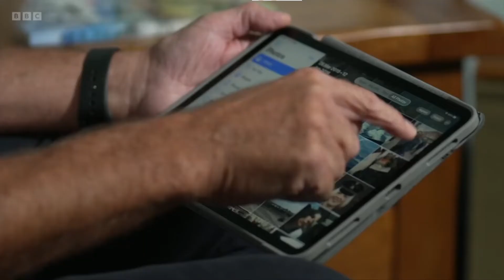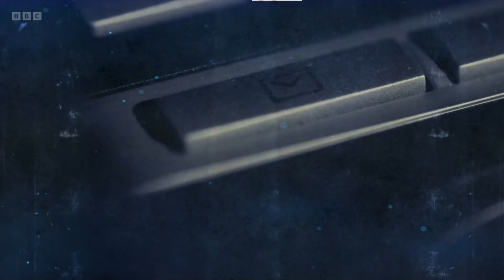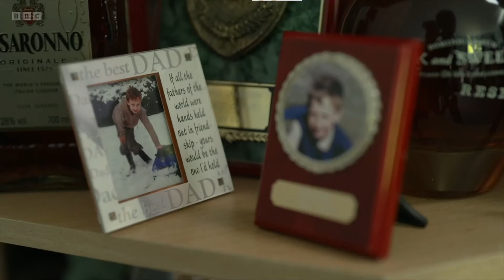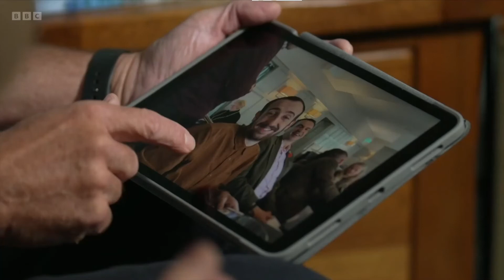David Nash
BBC Newsnight - 29 September 2022